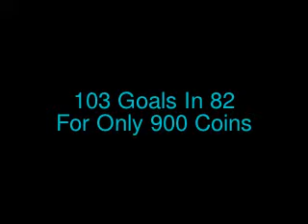Underrated Player Of The Week #1 Rodrigo Palacio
This is my new series that i have decided to start, it is the underrated player of the week. it will be up every Sunday and will probably be up at about 8pm. if you like the video then leave a like rating, subscribe to see more. Thanks